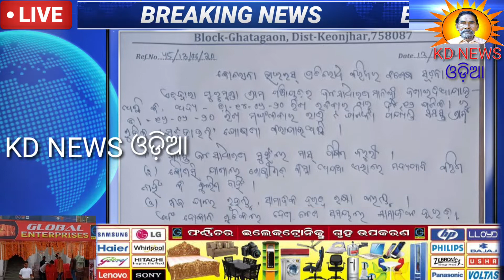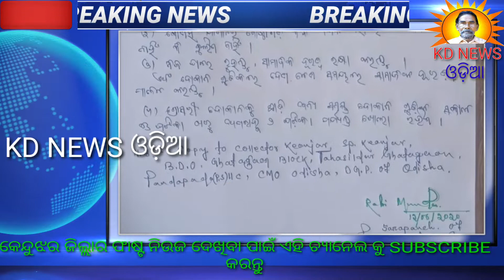ପୁରୁମୁଣ୍ଡା ପଞ୍ଚାୟତ ୧୪ ତାରିଖ ଠାରୁ ୧୬ ତାରିଖ ଯାଏ ସଟଡ଼ାଉନ ।